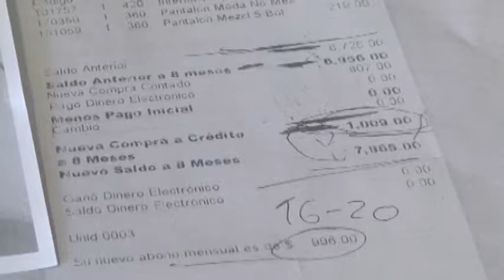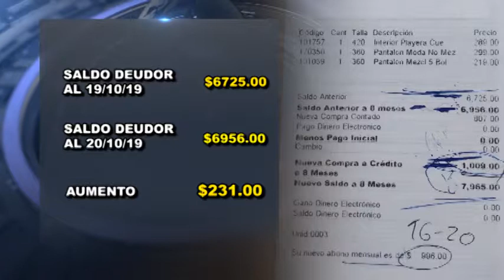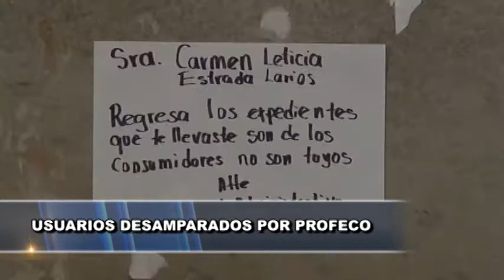FT LINEA DE CREDITO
La línea de crédito una es herramienta utilizada por las diferentes empresas departamentales en la actualidad, quienes a través de financiamiento con pagos "chiquitos" han hecho de esto un negocio exitoso, lucrando con la economía de sus clientes.
Han sido pocas las personas que se han percatado de alguna anomalía en sus cuentas crediticias, mismas que se les complica liquidar por el aumento constante a su saldo total.